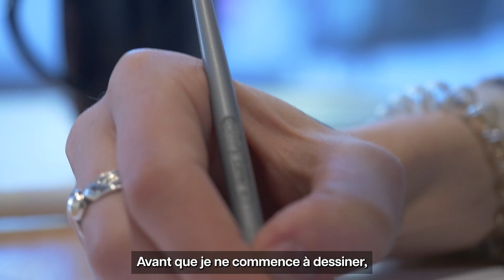BD - INTERVIEW - Simone Bauman - Galerie de la Bande Dessinee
BD – Interview de l'autrice suisse Simone Baumann. Planches de BD et dessins orignaux de Simone Baumann en vente - Original comic art by Swiss artist Simone Baumann for sale

La Galerie de la Bande Dessinée vend les planches de BD et dessins originaux de Simone Baumann, publiées dans "Simone et moi", paru aux éditions Martin de Halleux. Ces planches originales de bande dessinée sont en vente exclusivement à La Galerie de la Bande Dessinée.
Située au cœur de Bruxelles, proche du Quartier Européen, La Galerie de la Bande Dessinée est spécialisée dans l’exposition, l’achat et la vente de planches de BD et d’illustrations originales de bande dessinée.
Que vous soyez passionnés de bande dessinée, lectrice ou lecteur occasionnel, fan de BD franco-belge ou de comics américains, nous vous proposons d’acheter les planches BD et les illustrations originales d’autrices et d’auteurs de bande dessinée, prometteurs ou confirmés.
Nous proposons également un service de conseil pour celles et ceux qui souhaitent commencer une collection ou l’affiner. Nous sommes ouverts du jeudi au samedi, de 13 à 19h. Les autres jours sur rendez-vous. Nous vous recevrons avec plaisir, et partagerons avec vous notre passion pour le neuvième art.

Based in the heart of Brussels, close to the European District, the Galerie de la Bande Dessinee specializes in the exhibition, sale and purchase of narrative art, including original comic art and illustration art.
Whether you’ve been fond of comic books since childhood or are just discovering this fantastic medium, we offer a selection of more than a thousand pieces from well-known and up-and-coming comic book artists, both European and American.
We also showcase the art of children’s book illustrators. We offer consulting services on how to build a collection, and are always interested in buying great pieces of art. It would be a pleasure to have you at our gallery, where you can see our passion for sequential art firsthand. We’re open Thursday through Saturday, 1 PM to 7 PM, as well as other days by appointment.
CREDITS
Interview et réalisation : Frederic Lorge
Montage : Patrice Gautot
Musiques : "Tender piano" by Ben Beiny - Premiumbeat - License 4019667 - Order 3347322
Production : La Galerie de la Bande Dessinee, 2022.